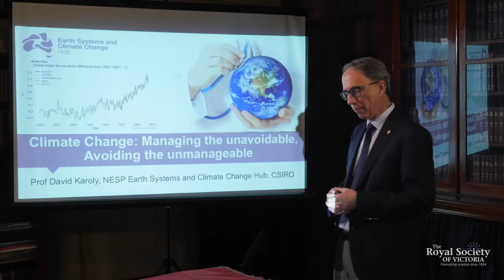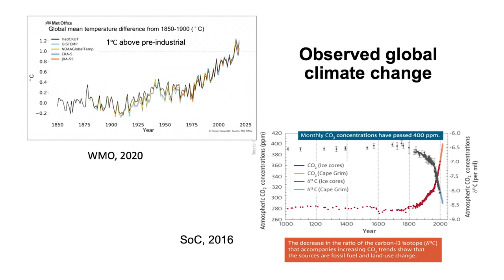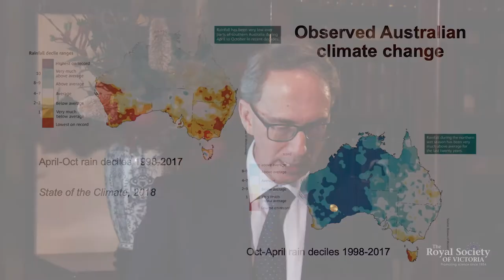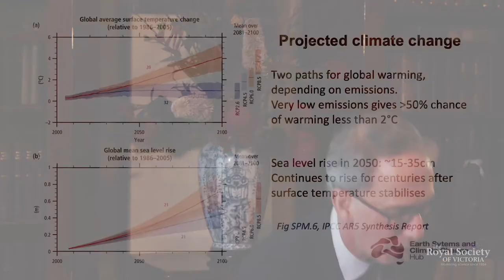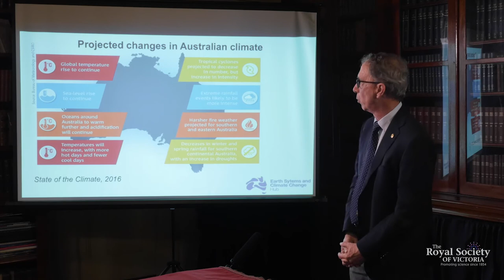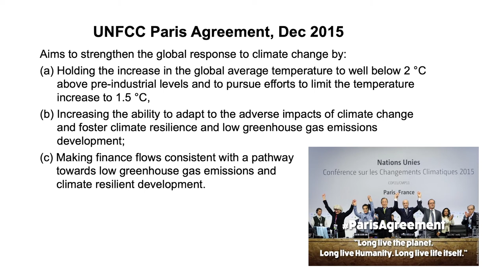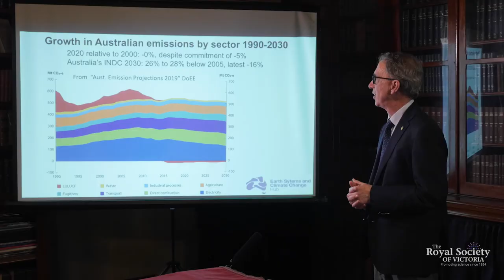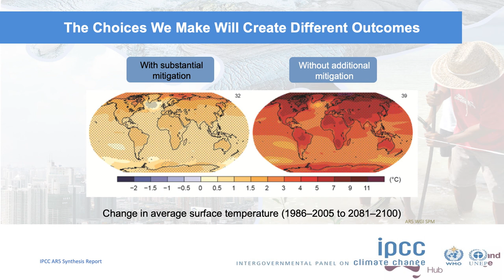Climate Change - Managing the Unavoidable, Avoiding the Unmanageable (Full)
That climate change is happening and that it is influenced by human activity are two undeniable facts. Professor David Karoly here demonstrates that a 2 degree (Celsius) rise in global temperatures above pre-industrial levels is now essentially unavoidable, yet manageable through high-priority adaptation measures, and explores the extent to which we can still mitigate a further, catastrophic rise in global temperatures by the end of the century through an urgent and much faster transition to a zero carbon economy, with Australia accepting its leadership responsibilities as a developed nation under the UNFCCC.

Filmed by Robert Cross.
Interview: Mike Flattley